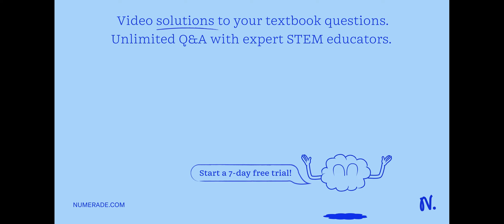1. A rectangular loop is at rest in a uniform magnetic field of 2 teslas. The loop has a length of …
1. A rectangular loop is at rest in a uniform magnetic field of 2 teslas. The loop has a length of 17 cm and a width of 8 cm. The plane of the loop is perpendicular to the magnetic field. What is the magnetic flux through the rectangular loop in Wb? 2.A horizontal wire 0.91 meters in length is suspended by a thin non-conducting vertical thread. The mass of the wire is 0.047 kg. A magnetic field in this region of 0.03 teslas points out of the page (in the positive k direction). Calculate the tension in the thread if 2.9 A of current flows to the left ( - i ) in the wire.